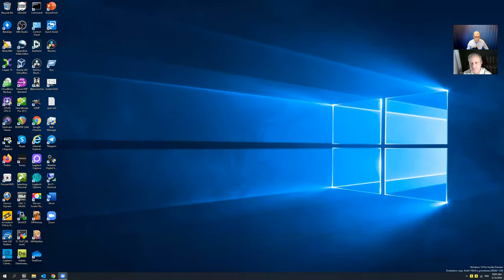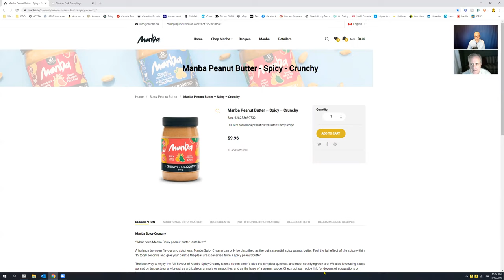Russell Copeman is our guest...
MNA, city councillor, Executive Director of The Quebec English School Boards Association